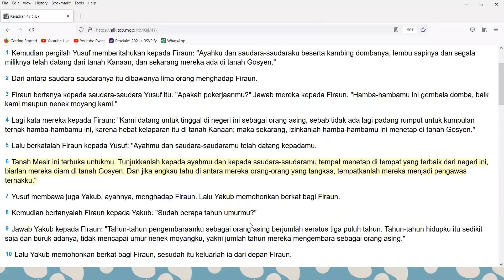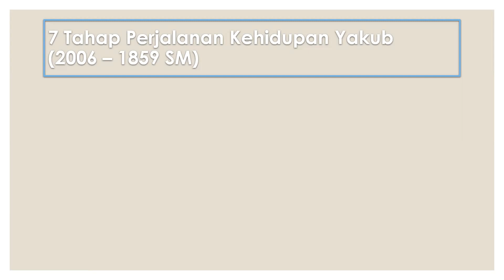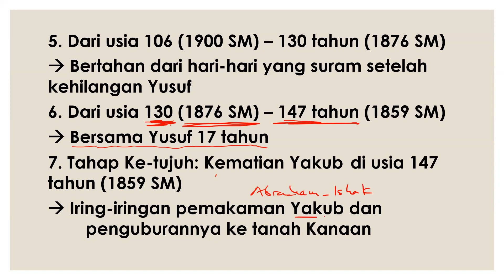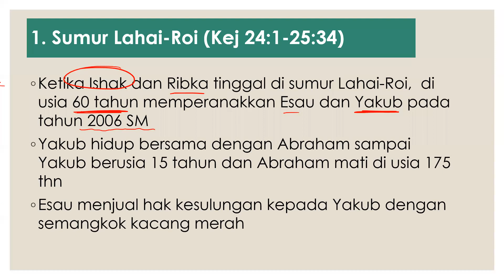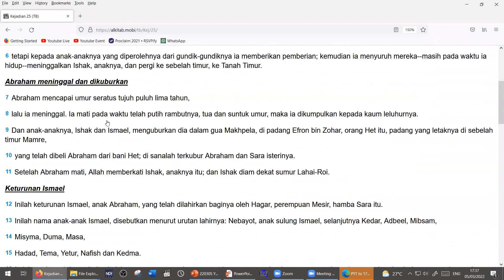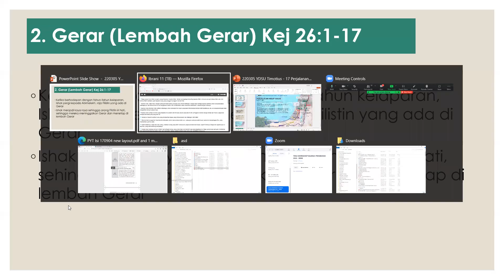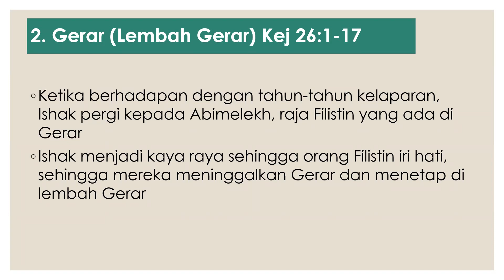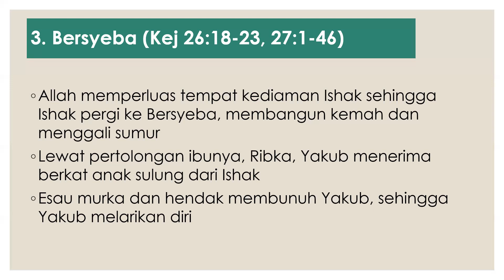17 Tempat Perjalanan Hidup Yakub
YDSU Timotius SP
Sabtu, 5 Maret 2022 jam 17:00 WIB